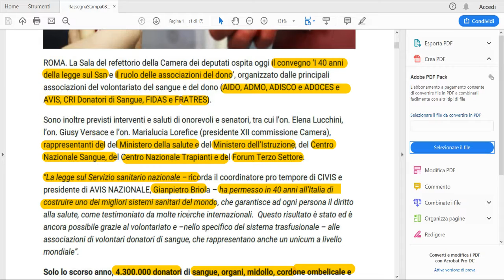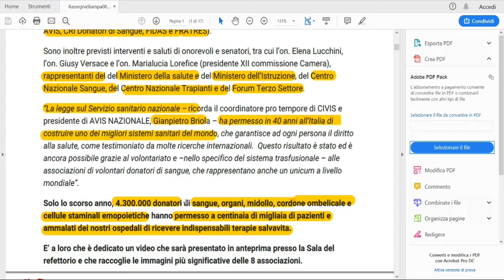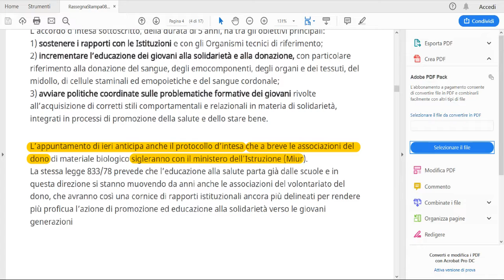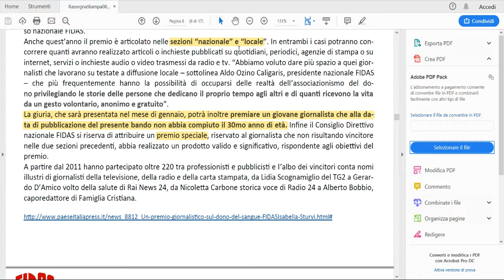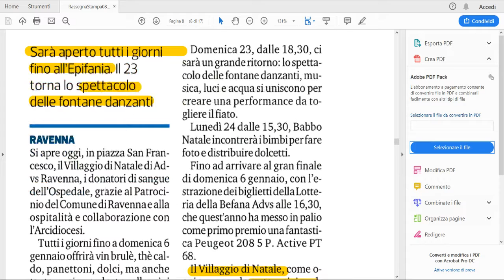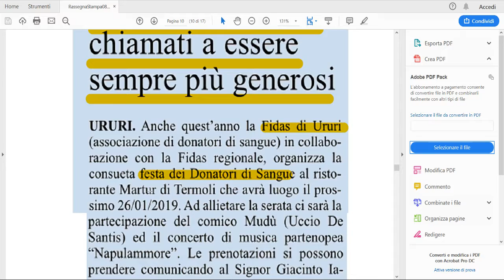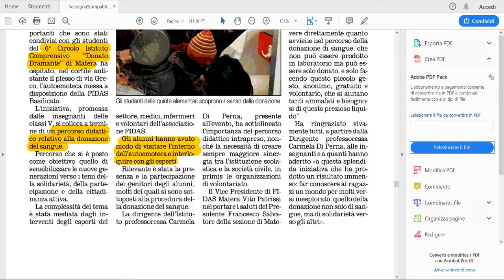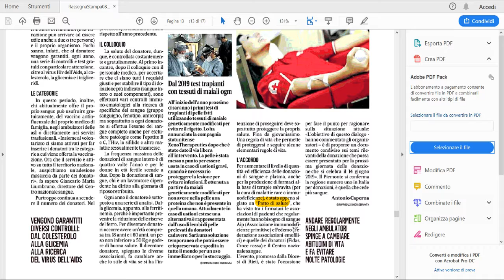Rassegna stampa FIDAS | 08-14 dicembre 2018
L'appuntamento settimanale con l'informazione sull'associazionismo del dono e sul Sistema sangue nella RassegnaStampa a cura di Cristiano Lena